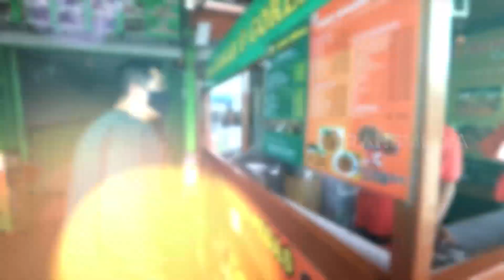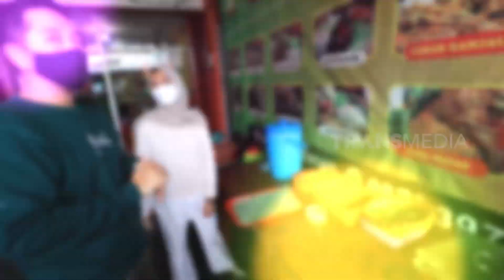Malvino Fajaro Menjajal Rasa Ceker Ranjau Cetar | MAKAN RECEH (12/05/22)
MAKAN RECEH
Kamis, 12 Mei 2022
MAKAN RECEH
TAYANG SETIAP HARI: